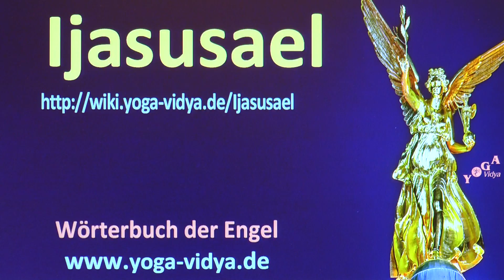Ijasusael - Engel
Erfahre einiges über den Engel Ijasusael - Grundlage für den Wiki Artikel Was ist der Ursprung von Ijasusael? Woher kommt eigentlich Ijasusael? In welcher Engelskunde Ijasusael welche Rolle? Engel sind gerade in den monotheistischen Religionen wichtig. Was in polytheistischen Religionen die Götter und Göttinnen sind, das sind in den monotheistischen Religionen die Engel und die Heiligen. Hier erfährst du einiges über die spirituellen, symbolischen und psychologischen Implikationen von Ijasusael. Bitte um Verzeihung: Yoga Vidya betreibt keine Engelsmagie, es gibt keine Engelsrituale, Beschwörungen etc. Vielmehr stellen diese Vorträge Überlegungen zur symbolischen und psychologischen der Bedeutung der Engel dar. Wir bitten um Entschuldigung, falls einer dieser Vorträge das religiöse Gefühl einzelner verletzt. Das ist nicht beabsichtigt. Interessant sind auch die Internetseiten

Hast du andere Gedanken und Einsichten? Dann schreibe doch etwas als Kommentar zu diesem Vortrag über Ijasusael. Seminare zum Thema Bhakti Yoga und Gottesverehrung